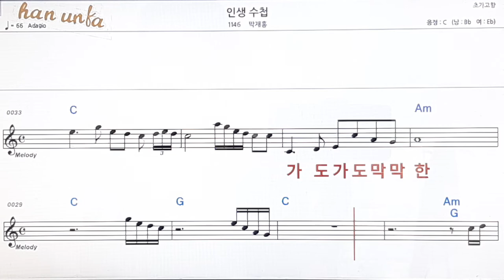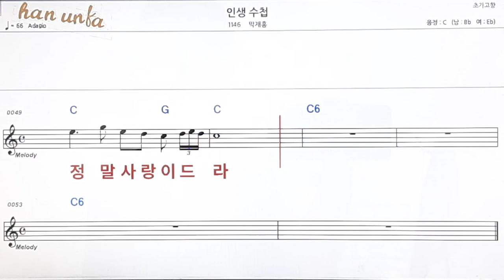인생수첩/박재홍👍노래 반주, 코드 악보,가라오케💋Karaoke*Sheet Music*Chord*MR